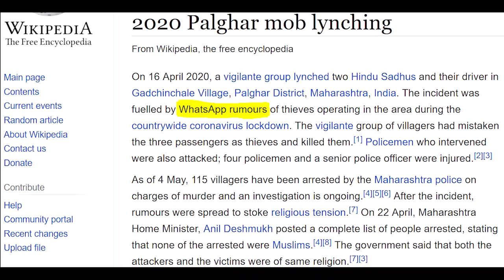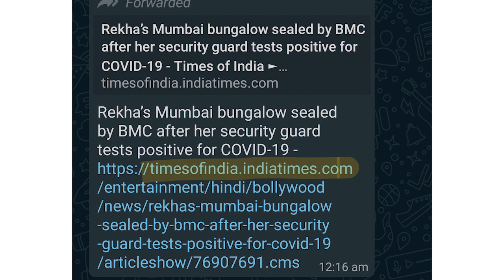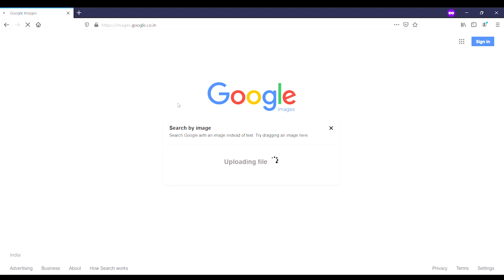How to spot fake news? || WhatsApp वर अफवा कशी ओळखून काढाल ? 😱📲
In this time of crisis there are a lot of rumors spreading around.
I have tried my bit to educate people, on how to spot fake news.